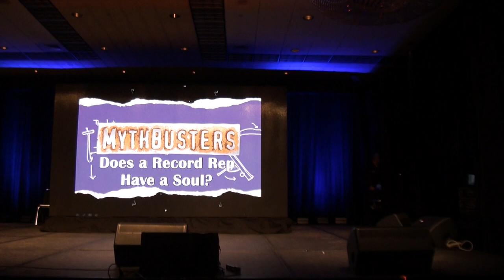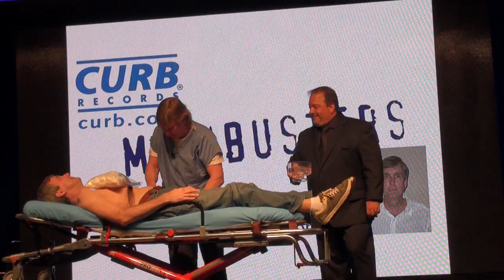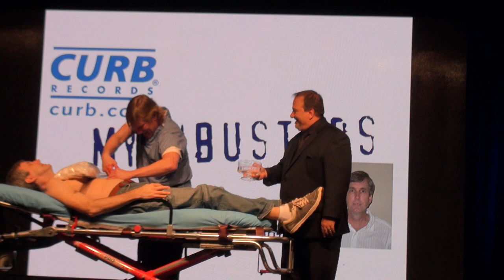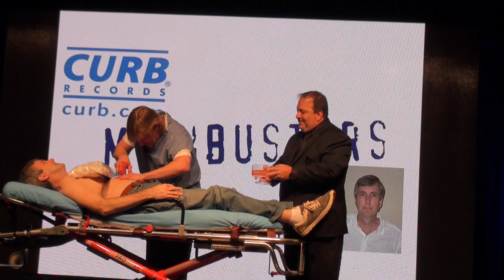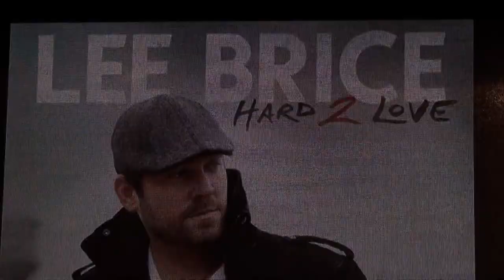Nashville Magician - Sparkman - Custom Corporate Magic for Curb Records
Curb Records wanted me to prove that Record Company Reps have a soul at the Country Radio Seminar, Mythbusters style.